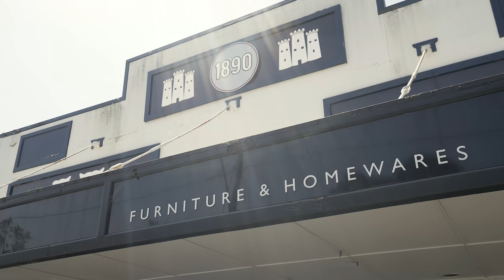133 Queen Street, Berry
Listed by Craig Hadfield